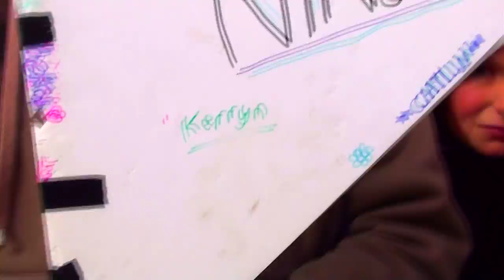Bridge Valley - Ice Age July 2010 - Day 3